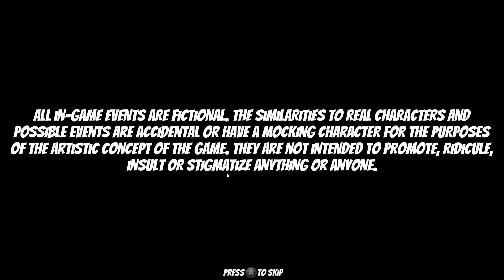Skinny and Franko Fists of Violence Part 1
Skinny & Franko: Fists of Violence is an action-adventure video game developed by Blue Sunset Games and published by Console Labs S.A. It is a sequel to Franko: The Crazy Revenge. The game was released on April 28, 2023